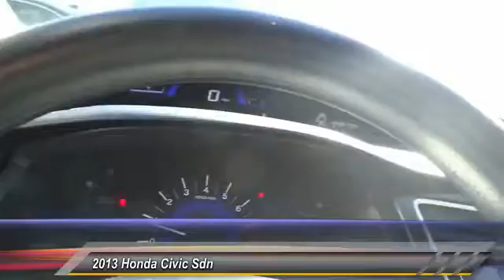2013 Honda Civic Sdn Pasadena Cerritos Los Angeles Alhambra Pasadena, SoCal, Orange County 513708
2013 Honda Civic Sdn 4DR AUTO LX

HONDA OF PASADENA IS A NEW AND USED HONDA DEALERSHIP PROUDLY SERVICING LOS ANGELES, PASADENA, GLENDALE, ALHAMBRA, CERRITOS, & ALL NEARBY CITIES. THIS SILVER 2013 Honda CIVIC SDN IS EQUIPPED WITH A 1.8L I4 SOHC 16V i-VTEC, AUTOMATIC TRANSMISSION, AND RECEIVES AN ESTIMATED 28 City/39 Hwy MPG. CONTACT HONDA OF PASADENA TO SCHEDULE A TEST DRIVE AND TAKE THIS 2013 Honda CIVIC SDN HOME TODAY, OR VISIT OUR SHOWROOM CONVENIENTLY LOCATED AT 1965 E. FOOTHILL BLVD, PASADENA, CA 91107. STOCK #: 513708 | 2013 Honda Civic Sdn 4dr Auto LX TRACTION CONTROL AIR CONDITIONING 2013 Honda CIVIC SDN 4DR AUTO LX Honda Certified and Black w/Cloth Seat Trim. Best color! The Honda of Pasadena EDGE! How economical is this! Just in, this charming-looking 2013 Honda Civic comes with a 1.8L I4 SOHC 16V i-VTEC engine and FWD. Honda Certified Pre-Owned means you not only get the reassurance of a 12mo/12,000 mile limited warranty, but also up to a 7yr/100k mile powertrain warranty, a 182-point inspection/reconditioning. This is a superb car that we have placed at a fantastic price. This Civic is nicely equipped with features such as Black w/Cloth Seat Trim and Honda Certified. To see more quality vehicles like this one right here just Stock #: 513708 | VIN: 19XFB2F51DE272086 | 2013 Honda Civic Sdn 4dr Auto LX TRACTION CONTROL AIR CONDITIONING Honda of Pasadena AT HONDA OF PASADENA, OUR GOAL IS TO SELL THE BEST VEHICLES AT THE LOWEST PRICES AND TREAT OUR CUSTOMERS WITH RESPECT. AS A CALIFORNIA HONDA DEALER, WE BELIEVE WHEN YOU CHOOSE HONDA OF PASADENA YOU ARE MAKING THE RIGHT CHOICE.